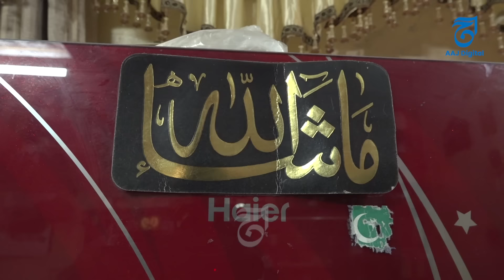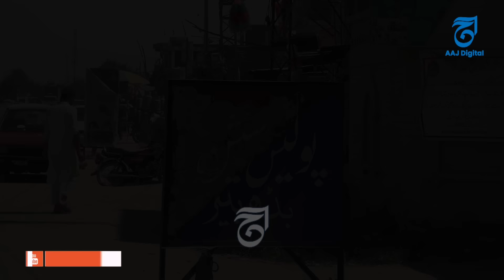BudhBir incident part 2 | Interior views of the house | Police are on the hunt to arrest the killers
Where did the heartless killers of BudhBir tragedy go?
Sad story
Which children and women were killed at which location?
Interior views of the house
Police are on the hunt to arrest the killers
Follow Us